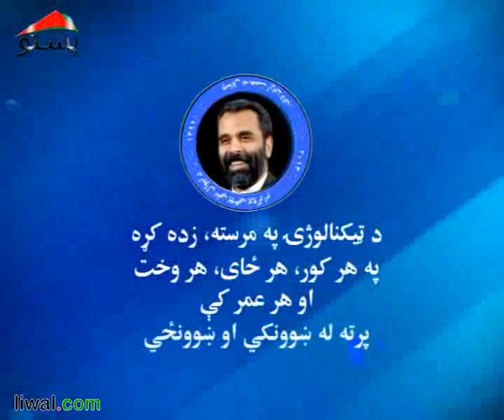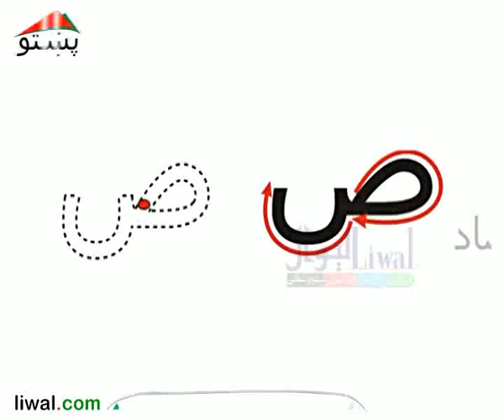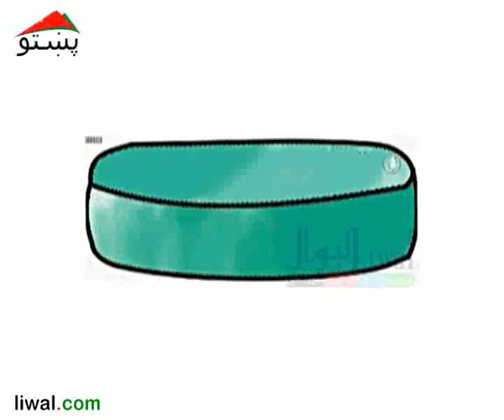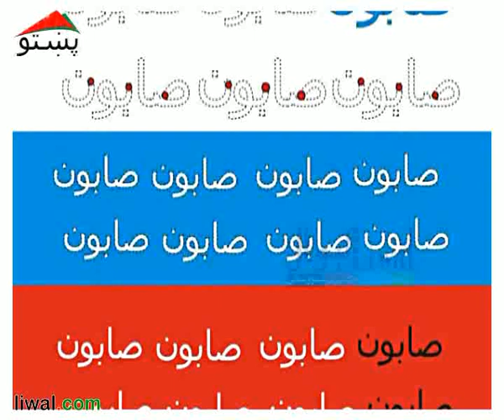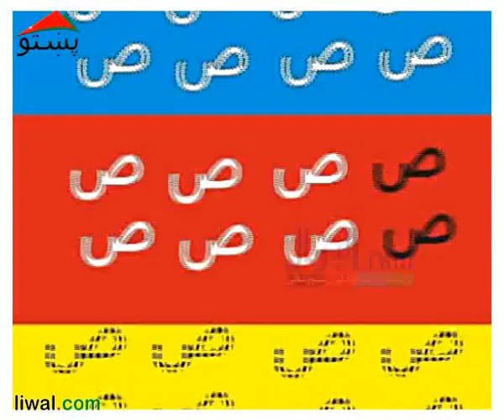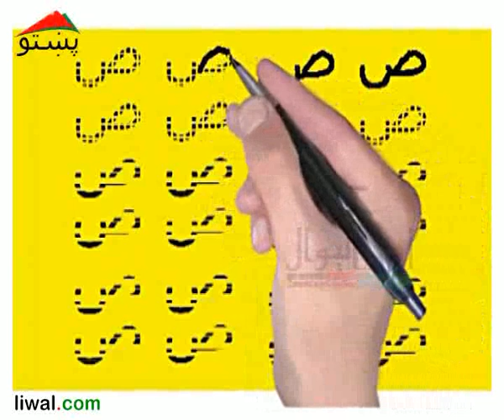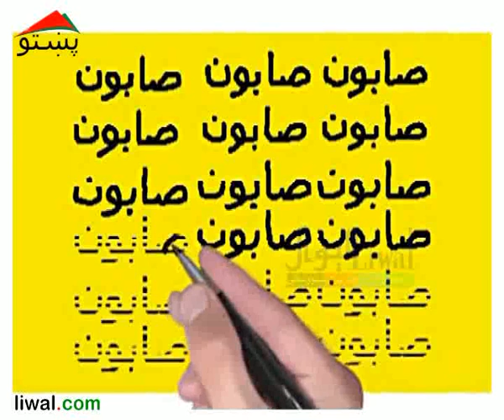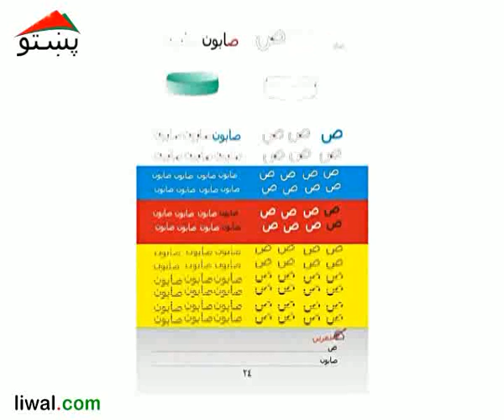لومړى ټولګى ابټه ليکلارڅلور ويشتم لوست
لومړى ټولګى ابټه ليکلار څلور ويشتم لوست
د ص تورى